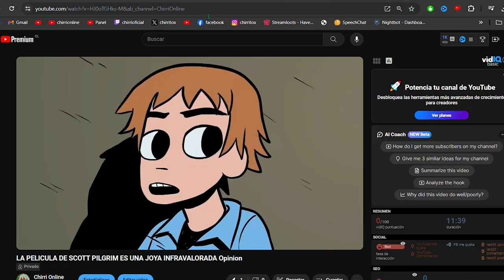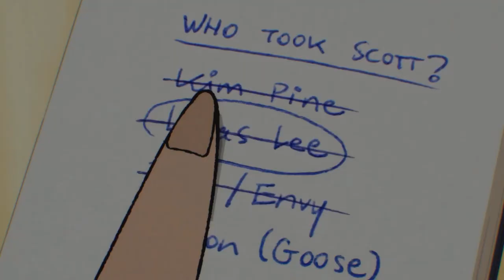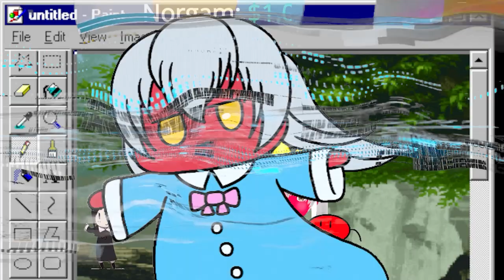EL ANIME DE SCOTT PILGRIM ES REVOLUCIONARIO Opinion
en este video les dare mi opinion del anime scott pilgrim y por es un joya audiovisual

EL CONTENIDO AUDIOVISUAL MOSTRADO: LE PERTENECE A UNIVERSAL  y NETFLIX TODOS SUS DERECHOS SON RESERVADOS

😍 Donaciones y  aportes 💛:
→  Unete A la comunidad Ultra ⚡: